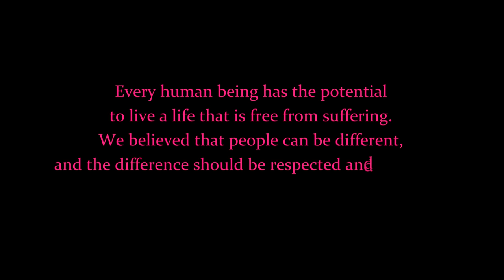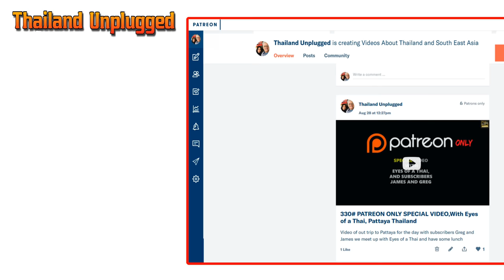Fantastic All Women tropical Paradise in Central Bangkok Part 1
🔵THIS IS A MUST SEE IF VISITING BANGKOK THAILAND🔵

Sathira Dhammasathan Center, Bangkok
Khwaeng Tha Raeng, Khet Bang Khen, Krung Thep Maha Nakhon 10230

All Women Sathira Dhammasathan Center, Bangkok

Every human being has the potential
to live a life that is free from suffering.
They believed that people can be different,
and the difference should be respected and accepted.

How can one describe this place?
This is not really a temple,
but more a religious association.
Most of all, what we did Love there,
is the atmosphere of peace and quiet and tranquillity.
Even the sounds of Bangkok seems to disappear at the entrance.

A centre and a refuge from Bangkok life. It is a real oasis of interesting, bizarre, and beautiful buildings and park. Every corner of this centre has something new and curious. It’s not like any other place you have visited, and not like a temple. The best description would be a Dhamma Park and Meditation Gardens covering 7 acres, crisscrossed with winding paths.
There are lots of lakes, guest houses, exhibits, platforms, gardens, cafe, stages and meeting places. Bring your camera. There are a cafe and coffee shop there too. The Centre focusses on being a place for women to gather and practise dhamma, though of course, it is open to all. There is even a university section where courses are taught under the auspices of Maha Culalongkorn University. Google photos from around the web here.

🔵ADDRESS:23 ถนน วัชรพล ถนน วัชรพล Khwaeng Tha Raeng, Khet Bang Khen, Krung Thep Maha Nakhon 10230, Thailand